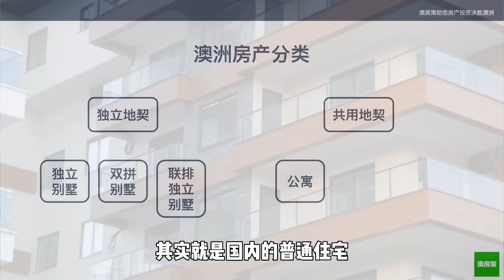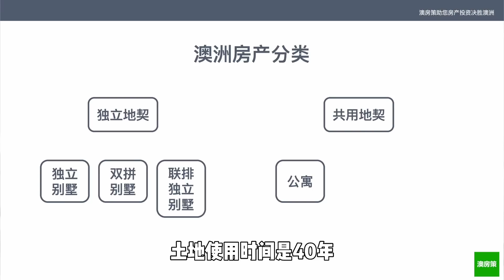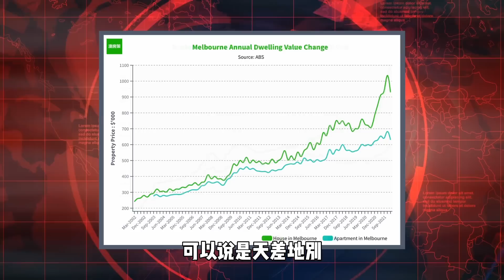房产反主流投资法！当下市场投资自住买哪类房产？公寓VS联排别墅VS独立别墅-终极对决！【澳房策179】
最近很多刚刚开始买房子的粉丝网友找我们咨询，问得最多的是我应该买什么房子，到底是公寓好，联排别墅好，还是独立别墅好？第一次买房的人问这个问题很正常，但是我们发现很多买了好几套房子的人，对这三种房产类别还不是很懂，买到的房子不适合自己的情况，赔钱不说，更重要的是影响了自己的投资规划，真是得不偿失。所以本期影片，我们就一次性解决这个历史性的难题。让你一次看懂房产类别，到底什么情况，应该买什么类别的房产，做出正确的购买决策。影片后半段，我还会分享一个澳房策一直在使用的帮助会员赚钱的投资秘密，所以你一定要看到最后。
00:00  房产反主流投资法！当下市场投资自住买哪类房产？
00:59 公寓/联排别墅/独立别墅有什么区别
03:18 公寓优点
04:13 公寓缺点
06:17 联排别墅优点
06:59 联排别墅缺点
07:38 独立别墅优点
08:26独立别墅缺点
09:18 公寓/联排别墅/独立别墅到底怎么选择
12:18 什么人适合买什么类型的房子
13:28 反主流投资法

👉前期服务：投资人需求定位, 财务分析, 财务规划, 税务规划, 贷款结构设立, 15年投资策略制定；
👉中期服务：全澳搜索房源, 实地考察, 现金流分析, 匹配财务结构，购房贷款法务协助；
👉后期服务：房产投资组合重审, 长短租管理, 报税, 二手房出售；